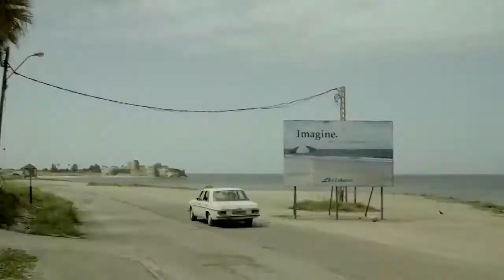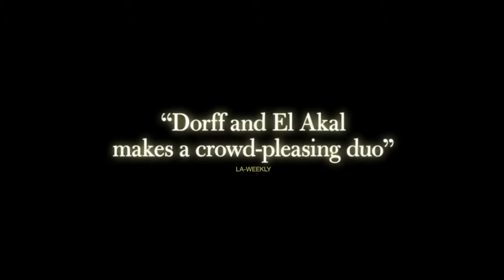Zaytoun - Edmonton Jewish Film Festival 2014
***Edmonton Jewish Film Festival May 25th-29th, 2014***
Zaytoun - Monday May 26th, 2014 @ 9:00 PM at Landmark Cinemas 9 City Centre Edmonton (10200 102nd Ave)

In 1982, amidst the Lebanese Civil War, Israeli pilot Yoni is shot down over Beirut and is taken prisoner by inhabitants of a Palestinian refugee camp. Among the captors is ten-year-old Fahed, whose father obsessively tends to his prized, but sickly olive tree, refusing to replant it until they return to their ancestral land. Despite his deep-rooted hatred for Yoni, Fahed realizes he can use him to get past the border and into Israel to plant his father's olive tree. The two embark on a harrowing and dangerous journey—one that tests the very boundaries of humanity. Zaytoun is a story of survival, reconciliation and friendship.

"Zaytoun dares to find common ground and hope amidst political confusion."
-Tom Long, Detroit News